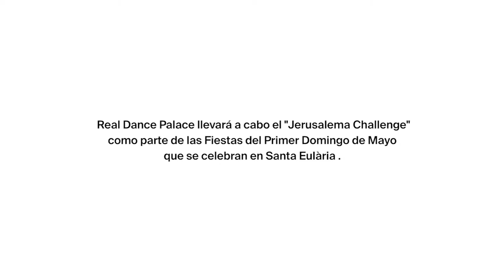JERUSALEMA CHALLENGE WITH REAL DANCE PALACE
Estamos muy felices de poder compartir con vosotros el resultado del JerusalemaChallenge al que hemos dado vida junto con los alumnos y alumnas de Real Dance Palace 👯‍♂️ ¡Muchísimas gracias por sumaros al reto de bailar para recaudar fondos destinados a la labor de nuestra Asociación! 🙏🏻

Si has disfrutado viendo este vídeo, súmate a nuestro reto donando 5€,10€, 20€ ó 50€ con los que apoyar nuestra labor a beneficio de los servicios oncológicos de las Pitiusas

¿Y tú, te sumas a esta coreografía para unir fuerzas en la lucha contra el cáncer de Ibiza y de Formentera?
🎥: Tendenciastv